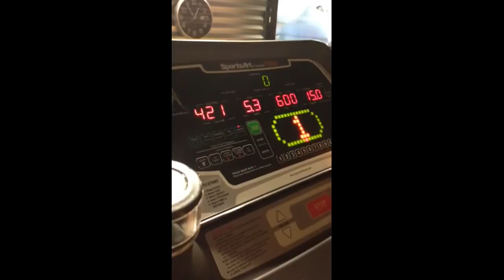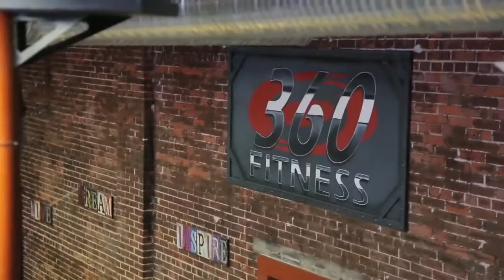Red Deer Personal Trainer Tips: Adding HIIT Cardio into your Routine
Our Red Deer personal trainer, Catherine, shows you a quick and simple way to add high intensity interval training into your routine. HIIT is great for fat loss, maximum force production and is much quicker than steady fat.

Welcome to the home of the best Red Deer Personal Trainers! We help clients lose weight, burn fat and feel great about themselves! From Rapid Fat Loss Bootcamp, our high energy Small Group Personal Training to our award winning and renowned All Inclusive V.I.P. 1-1 Personal Training - there is something for everyone and every goal.

Our Red Deer Personal Trainers work with you on your exercise, nutrition, lifestyle and habits to get you great results or your money back!

Give us a call at to book a free goals consultation with our Red Deer Personal Trainers and see how we can help. Find out why we were named the 2012 Red Deer Small Business of the Year & Voted Best Gym in 2013 + 2014.